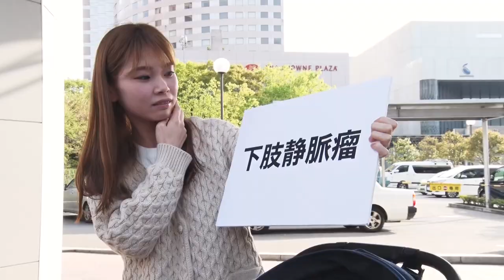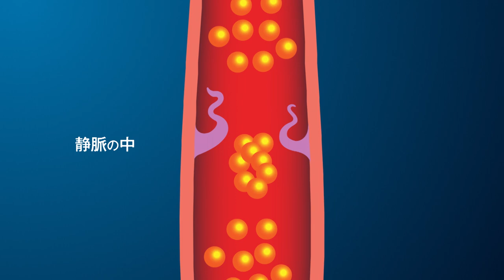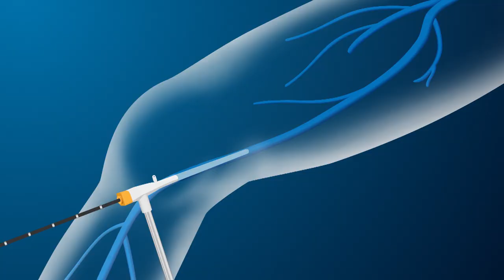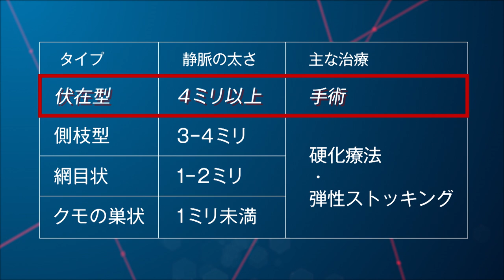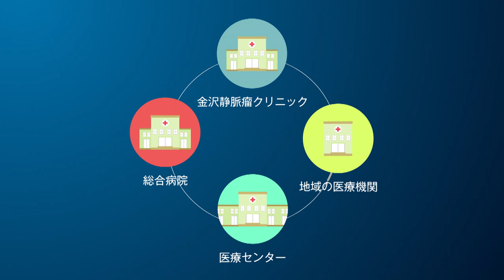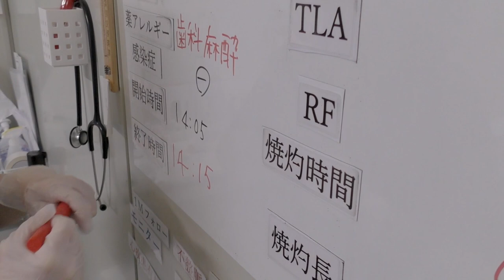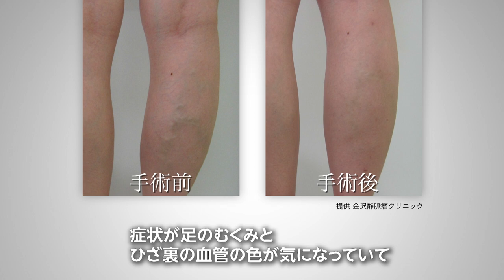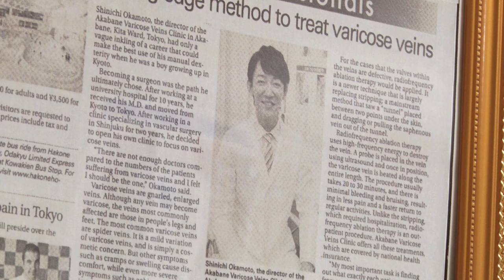金沢静脈瘤クリニック院長／近藤五郎医師出演『スペシャリスト～下肢静脈瘤治療に挑む専門ドクター』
金沢静脈瘤クリニック院長の近藤五郎医師出演が北陸朝日放送の特別番組『スペシャリスト～下肢静脈瘤治療に挑む専門ドクター』で特集されました。